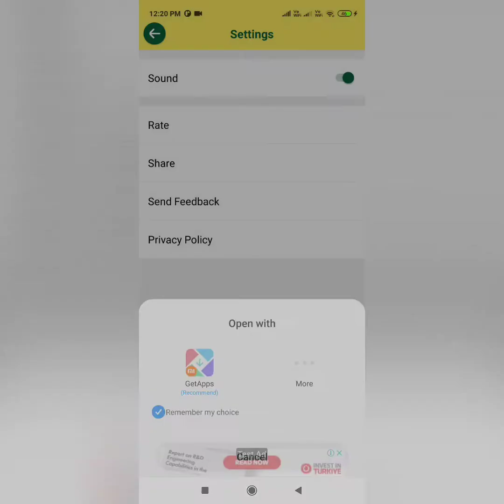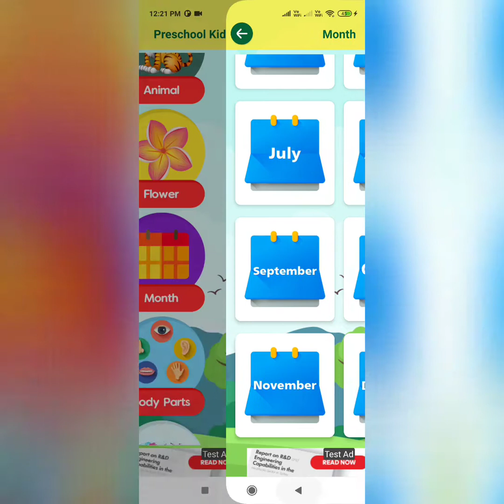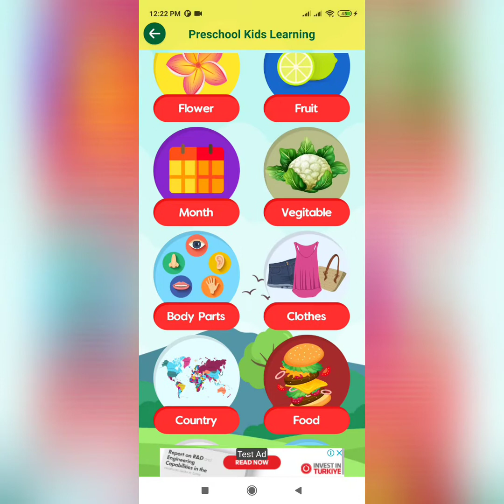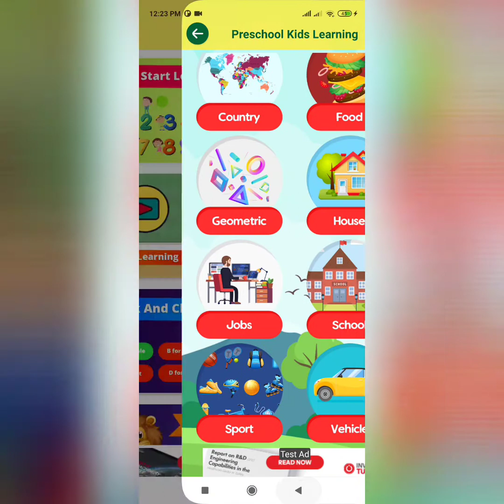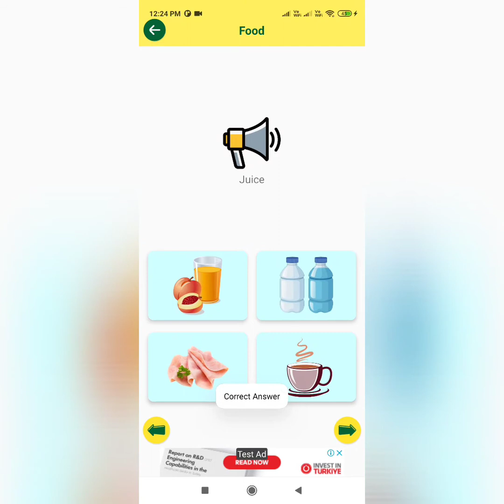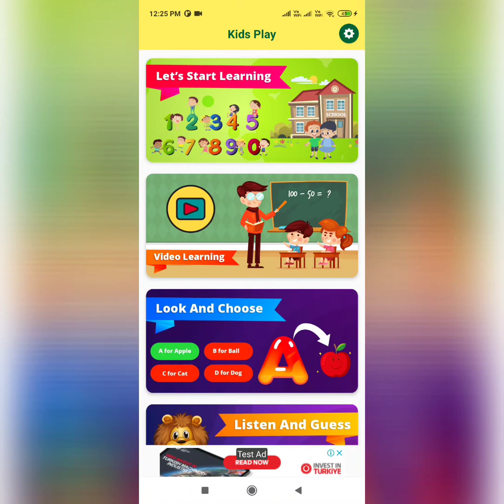Kids Preschool Android studio app with source code | Best Earning app with admob and Facebook ads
“Kids Preschool” is an educational app help your children to learn basic tracing starting from alphabets, shapes, colors, animal, birds, flowers, fruits and many others. Your child will improve his skills and helps to develop his memory. It is one of the best ways to teach kids their first ABCs and 123 numbers is through fun ideas that are educational and entertaining!

Special Features:

*A colorful education app that helps children to learn different contains
Includes alphabet, color, months, vehicle, sport, house, geometric, food, and more.
*Fun phonics song from A to Z
*Provide different phonics songs like the animal song, color song, day *song, month song, clothes song, etc
*Learning different quizzes for kids
*Helps children practice memorizing words, numbers, etc.
*Clear and neat code with proper comments
*Best design
*Share App feature
*The rate at Playstore via App
*Android Studio IDE
*Support all latest OS
*Google Ads
*Facebook Ads
*Firebase Push Notification

What You Get:
*Full Android Source Code
*Documentation

I am an android app developer having 2-3 years of experience. I have developed many apps for myself as well as for my valuable customers like - Shayari apps, Chatting  Apps like Whatsapp, and other apps like - quote apps & funny images download apps, etc. I love to teach my skills to others as a hobby by profession as a b.tech student. You can follow me on this channel for more android app development videos in the future.